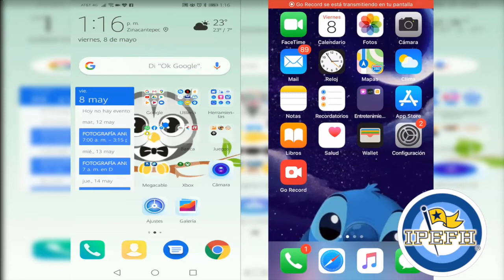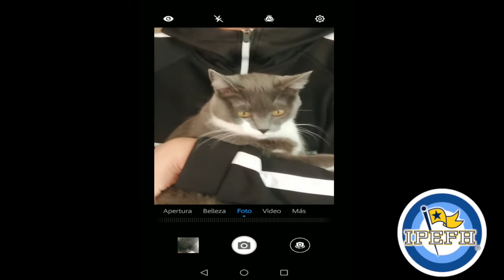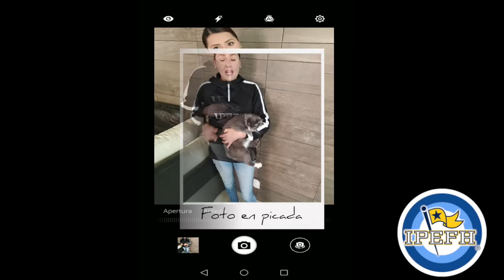KIN 2°, 18 al 22 de mayo, Innovación Tecnológica, Cuidados de mi mascota